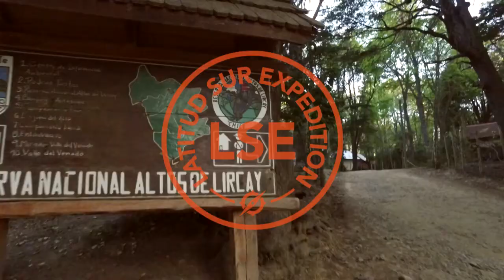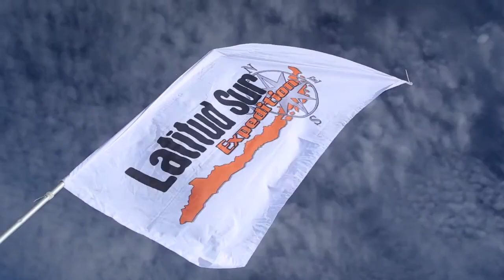Altos de Lircay 2015 - Circuito Trail Running By Berghaus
La Reserva Nacional Altos de Lircay, por segundo año consecutivo nos recibió para dar vida a la última fecha del Circuito de Trail Running By Berghaus, 48K, 30K y 20K, fueron las distancias de esta espectacular fecha en la región del Maule, comuna de San Clemente, en el sector de Vilches Alto, donde se enclava esta pristina Reserva de Conaf